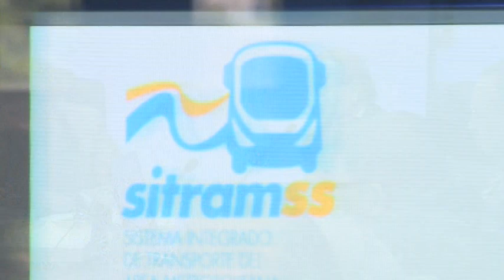Sitramss presenta avance de 82 por ciento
La comisión de Obras Públicas, Transporte y Vivienda de la Asamblea Legislativa recibió este día al Ministro del Ramo, Gerson Martínez y al Viceministro de Transporte, Nelson Garcia, quienes informaron el mecanismo de adjudicación de las concesiones para  el Sistema Intregrado de Transporte del Área Metropolitana de San Salvador (SITRAMSS).